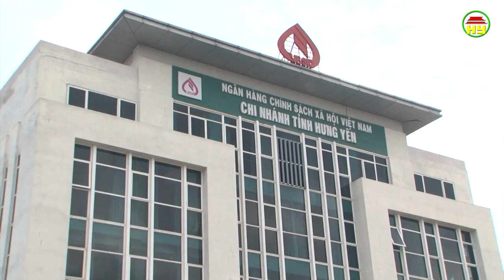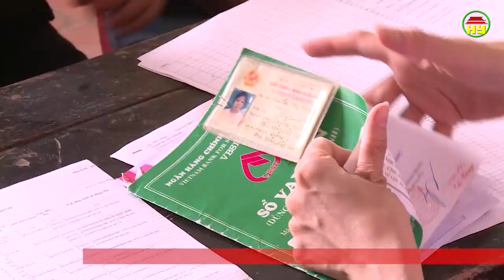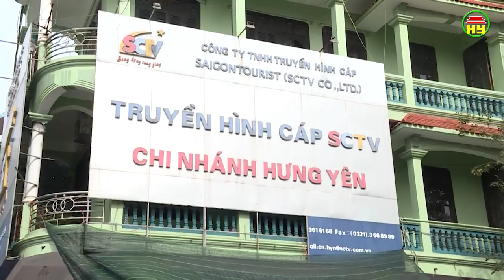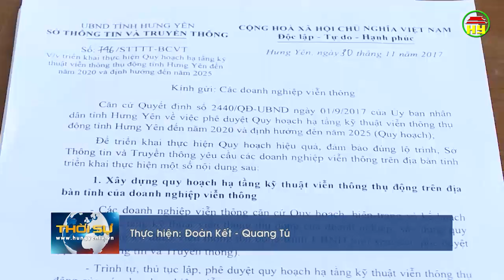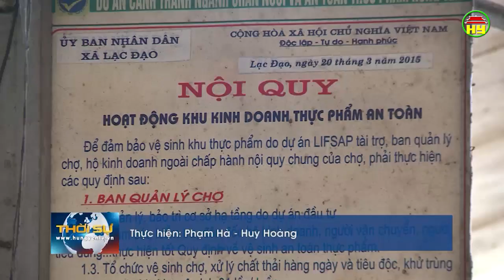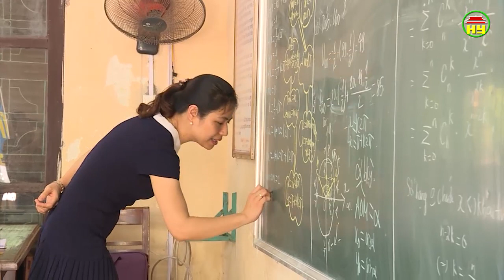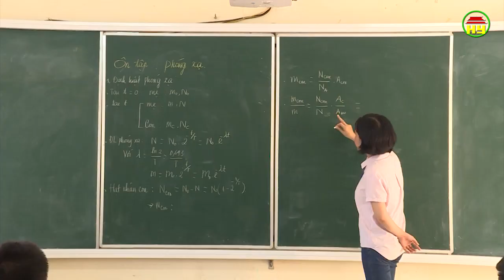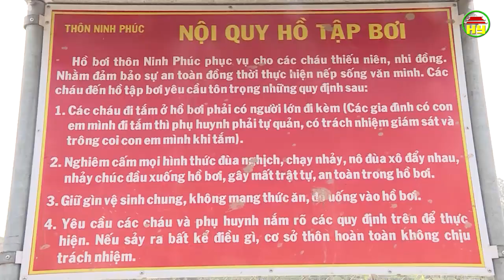Thời sự Hưng Yên Chủ nhật ngày 16/06/2019